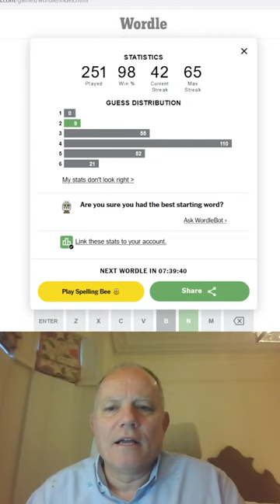Wordle in a Minute - 28th October 2022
Mark tries again to get Wordle done in a minute or less ... but will he get a lucky BREAK?